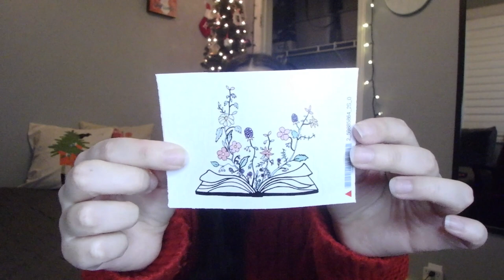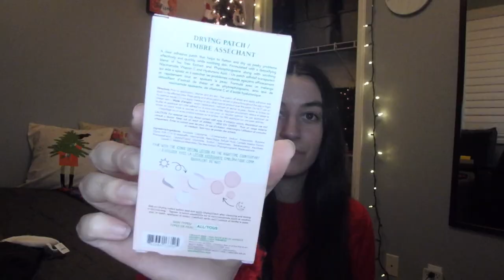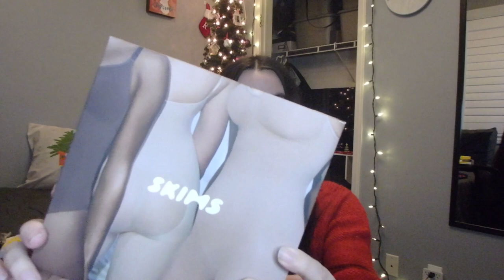WHAT I GOT FOR CHRISTMAS 2022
Hiii everyone! Merry (belated) Christmas & Happy New Year! I'm big on tradition so I obviously had to film my 8th (wilddd) Christmas haul